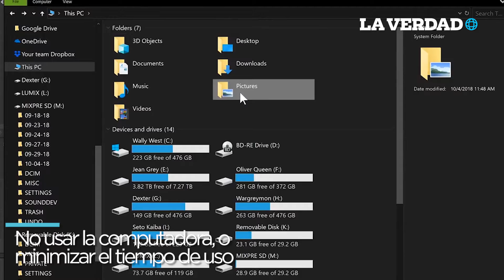¿Actualizaste Windows 10? No deberías usar tu computadora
Microsoft pide a los usuarios que instalaron Windows 10 October Update no usar su ordenador. 😲😡👎💻
Mira la nota completa. ⬇⬇⬇